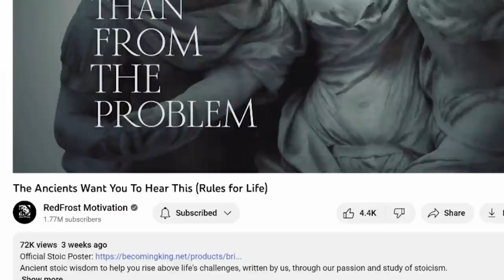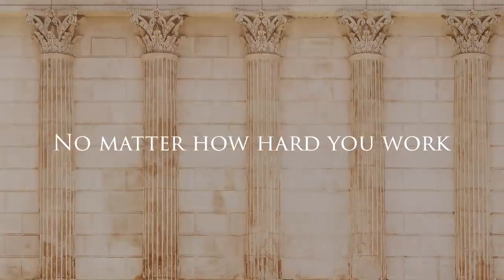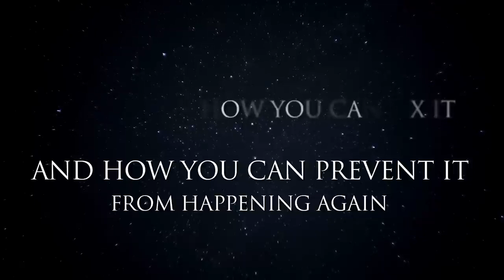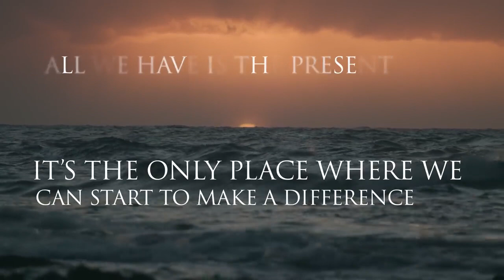Life changing sonic Rules